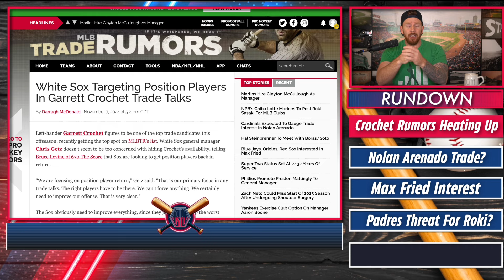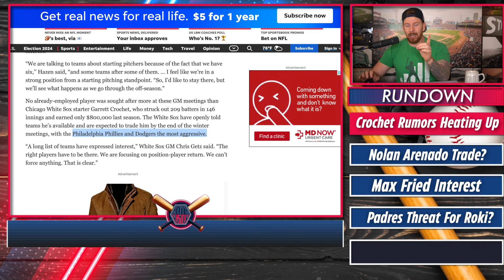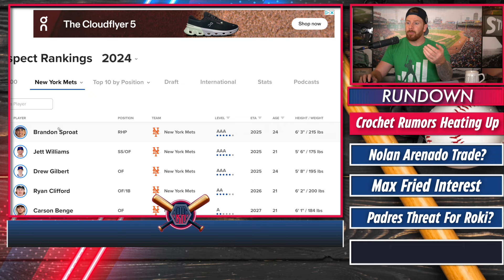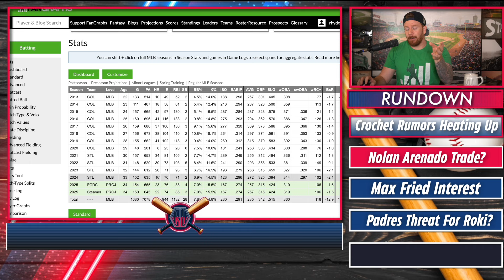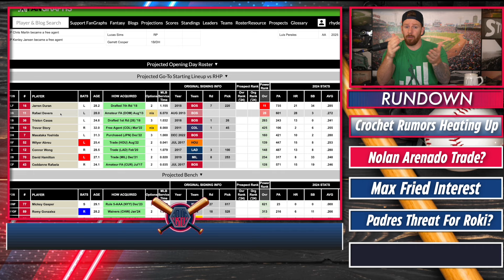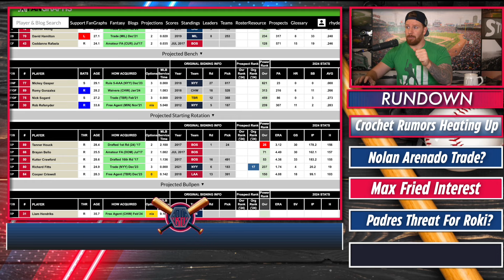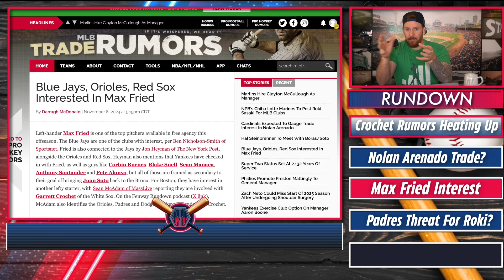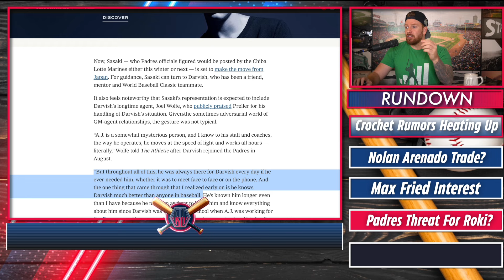Garrett Crochet Trade Rumors Heating up, Nolan Arenado Trade? Roki Sasaki Padres? MLB News & Rumors